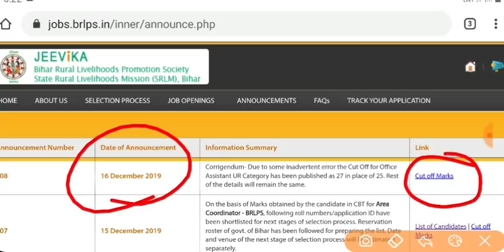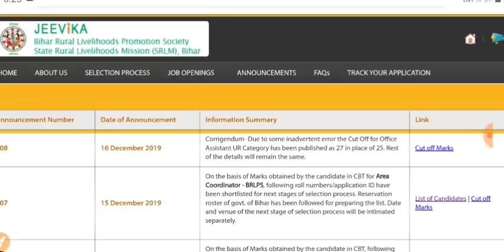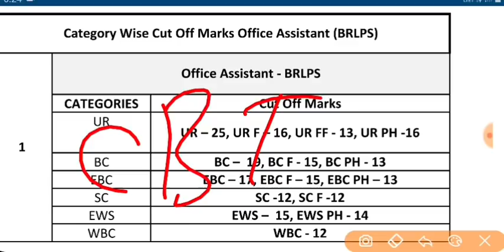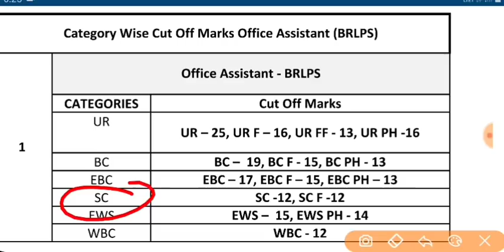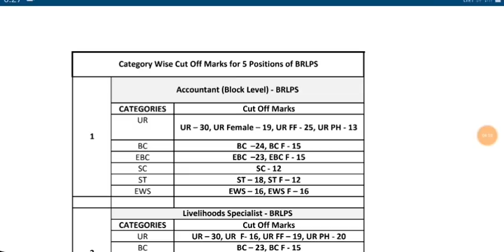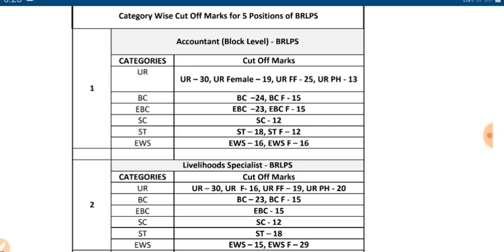जीविका 17 December official update revised cutoff marks|25 number वाले आवेदक भी Merit list मे हैं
बिहार जीविका 17 December update फिर से आया cutoff marks
25 number वाले आवेदक भी Merit list मे हैं